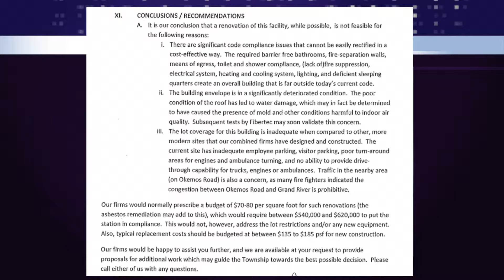PKG Fire Station Recap